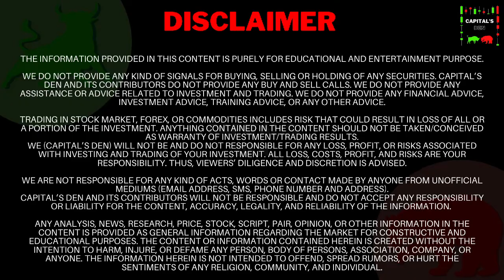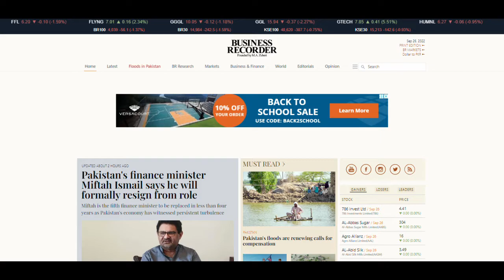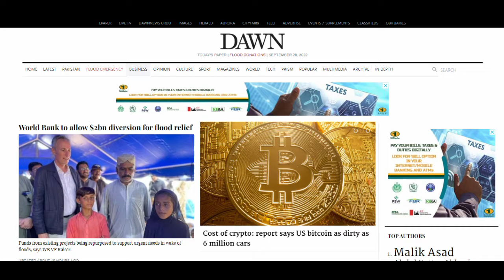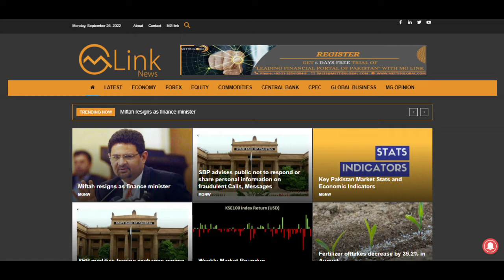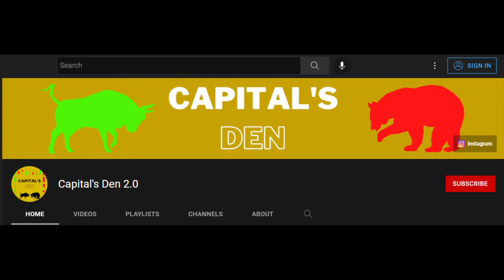Top Websites For Pakistan Stock Exchange News and Pakistan Economy | Latest News and Updates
Capital's Den and Capital's Den 2.0 are made with the sole purpose of educating people about financial literacy. On this channel (Capital's Den) and "Capital's Den 2.0", content about Pakistan Stock Market is uploaded in order to help those beginners and individuals who want to learn, earn, and educate themselves about the capital market purely on their own.
We serve the motive of "Learn Today, Earn Tomorrow."